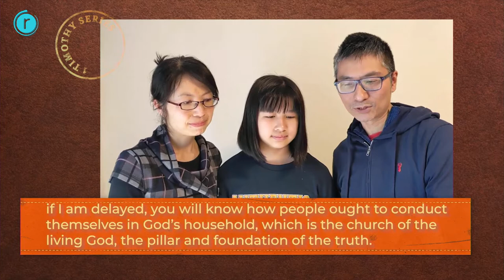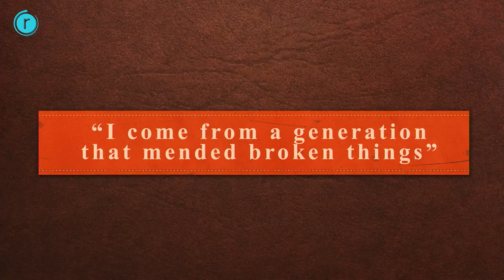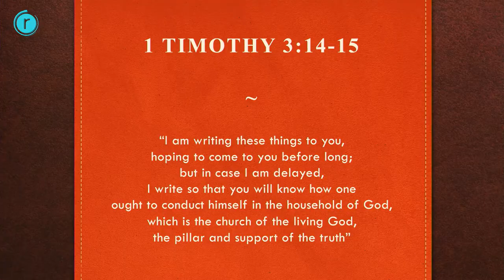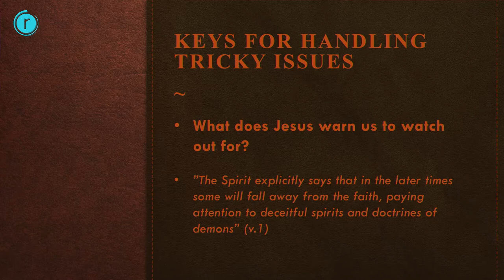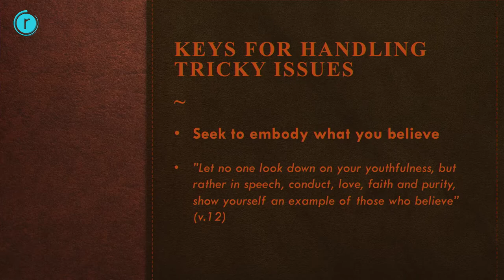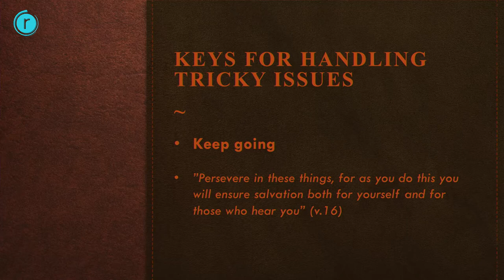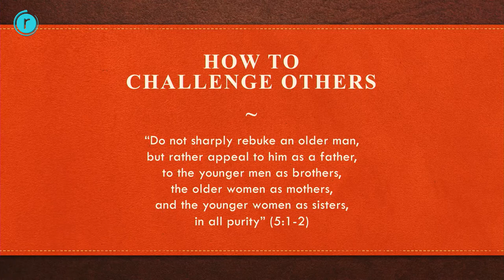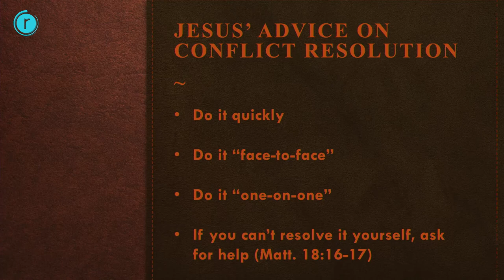Entrusted Sermon Series//Handling Tricky Issues//Ian King//4 July 21